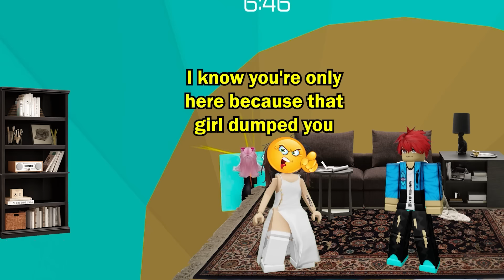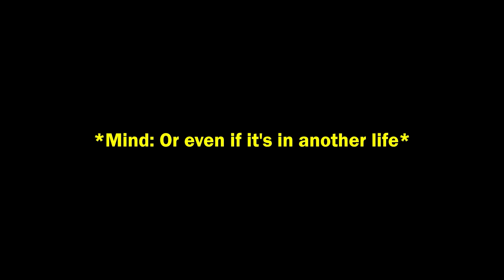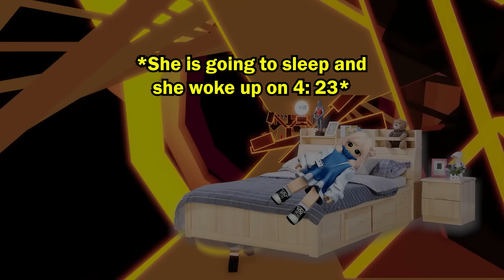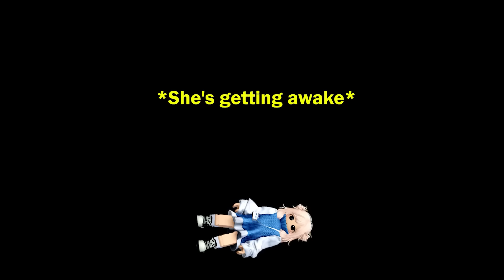🍀TEXT TO SPEECH 💰 BEST STORY ROBLOX COMPILATION #2